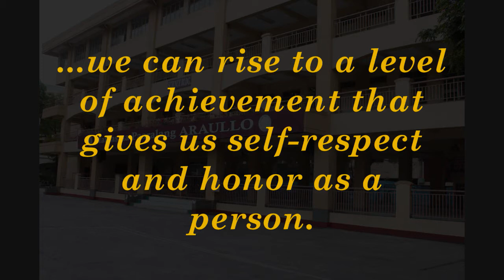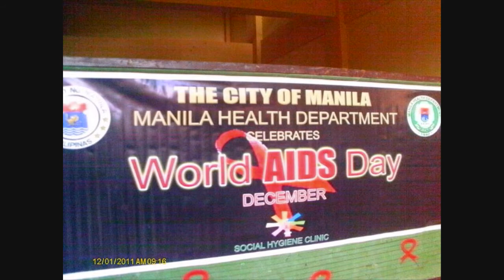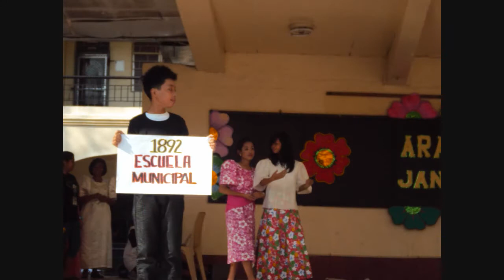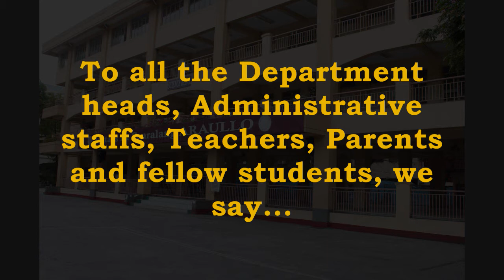Araullo High School Batch 2011-2012 Events and Accomplishments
Compilation of pictures of some of the events and accomplishments in Manuel G. Araullo High School (Batch 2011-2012). This video was presented March 28, 2012 (Recognition day) with the help of my adviser Mr. Crisanto E. Tomas.

Video was created by FB Nomi Carel B. Cortez (IV-Descartes)